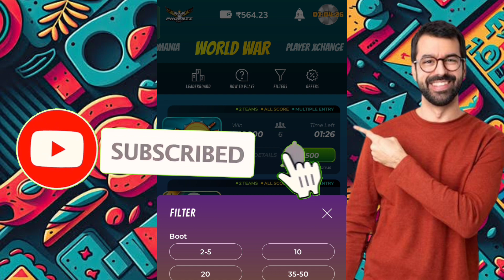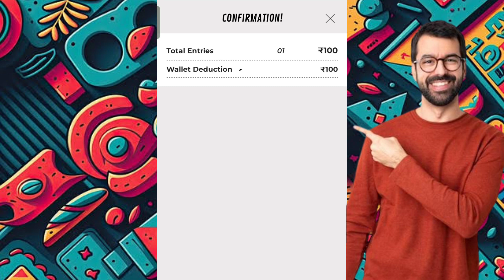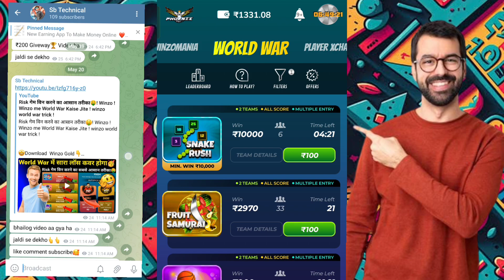🥰 Only 3 Tricks ! कभी भी लॉस नहीं होगा😱! Winzo me World War Kaise Jite ! winzo world war trick !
join for telegram 👉

Your Queries -:,

winzo
winzo app
winzo game
winzo gold
winzo se paise kaise kamaye
winzo trick